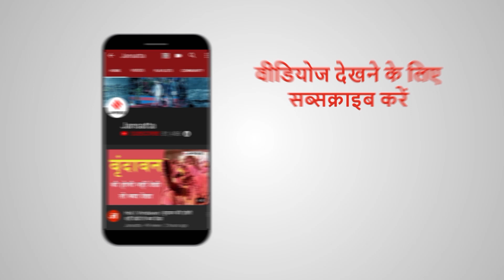Cyclone Tauktae: नौसेना ने अब तक 184 लोगों को बचाया, 14 शव बरामद हुए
चक्रवाती तूफान ताउते (Cyclone Tauktae) के कारण अरब सागर में फंसे बार्ज P305 से बुरी खबर सामने आई है... भारतीय नेवी द्वारा चलाए जा रहे ऑपरेशन के दौरान यहां से कुल 14 शव बरामद किए गए हैं... बीते दिन से ही नौसेना द्वारा यहां पर राहत-बचाव का अभियान चलाया जा रहा था. जबकि 184 लोगों को सुरक्षित बाहर निकाल लिया गया है।